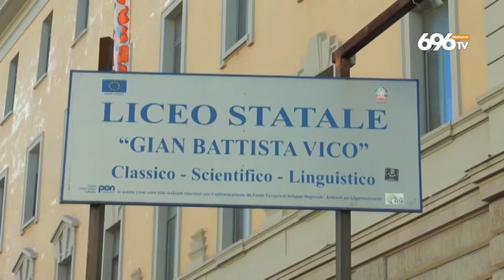Napoli, hub nella scuola Esempio da imitare